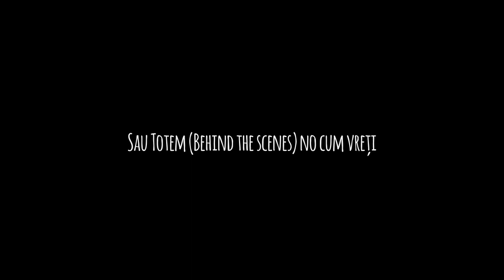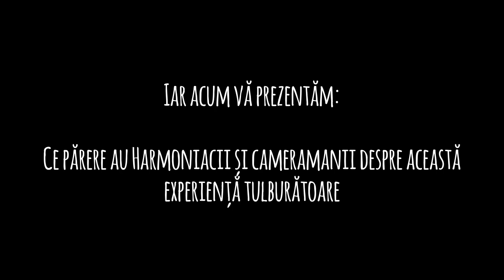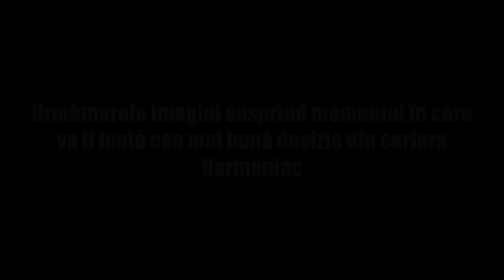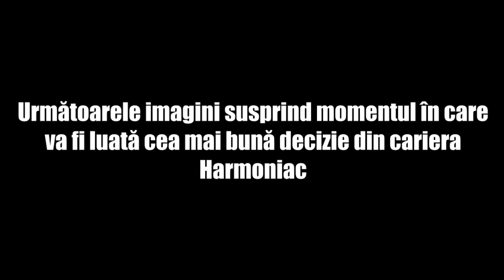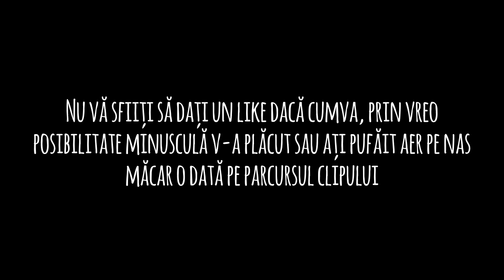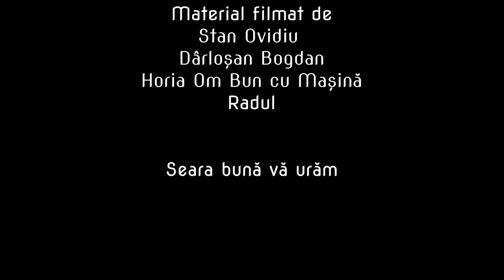HARMONIAC - Totem (Behind the scenes)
Noi suntem HARMONIAC
Adică:
- Băcanu David Cristian (lead guitar, lead vocals)
- Muntean Radu (rhythm guitar)
- Romoșan Daria (bass)
- Chismorie Matei (drums, ceatârnă)

Editat de:
Radul

Material filmat de:
Stan Ovidiu
Dârloșan Bogdan
Horia Om Bun Cu Mașină Și Suflet Mare
Radul

sănătate